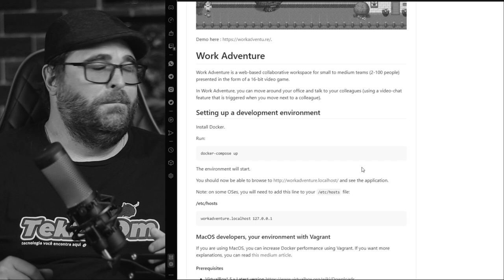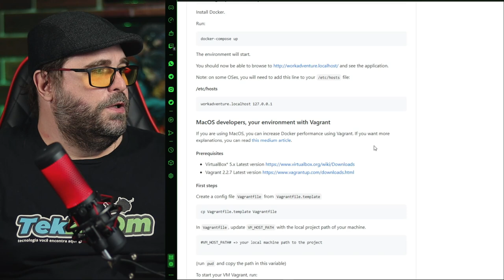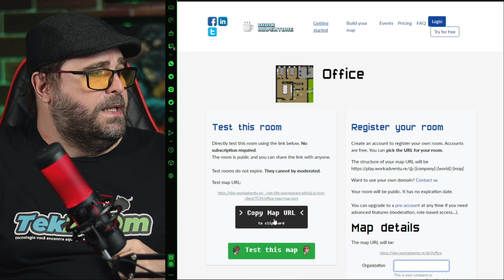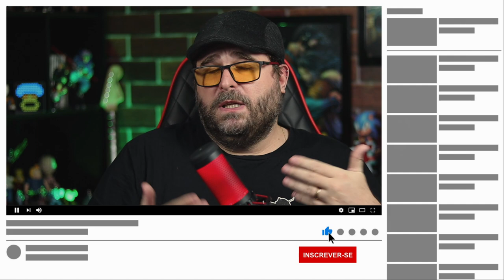MELHOR QUE O ZOOM! Plataforma OPEN SOURCE de Videoconferência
Eu meio que cansei das reuniões normais online. Sempre a mesma coisa: uma tela, com o vídeo de todos conversando. Por que não pode ser diferente disso? Foi ai que encontrei o Work Adventure, uma plataforma de videoconferência diferente e que usa um modelo muito legal para que as reuniões sejam mais interativas e dinâmicas.

Se você assim como eu cansou do Zoom e seus derivados, vai curtir muito esse vídeo. Não esqueça de deixar nos comentários o que achou para podermos mostrar em breve como instalar e configurar o Work Adventure.

00:00 | Conheça o Work Adventure
02:15 | O que é o Work Adventure - Plataforma de Videoconferência
04:11 | Como usar o Work Adventure para criar suas reuniões online
07:04 | Dicas sobre Reuniões Online e Plataformas de Videoconferência
08:27 | Erros de gravação do TekZoom